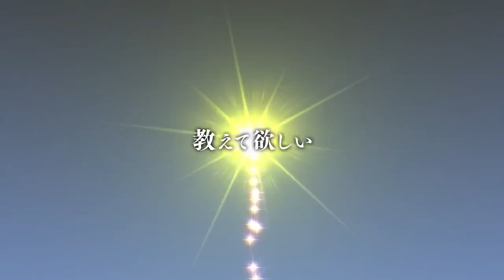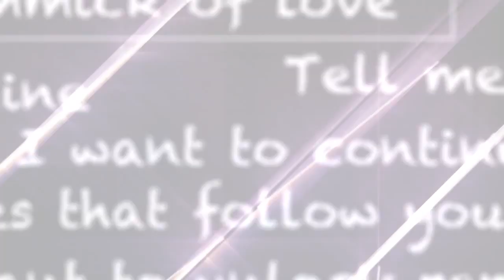[Touhou PV] [EastNewSound] contrivance (spanish & english subtitles)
Y lo bueno de los PV es que no tengo que hacer nada con el video.

Song title: contrivance
Arrangement: Kirin
Vocals: Hotaru Murasaki
Original song: Love-colored Master Spark (Kirisame Marisa's Theme)
Source: Touhou Eiyashou ~ Imperishable Night
Circle: EastNewSound
Album: Auxiliary Brightness

Traduccion al español: ParasiteTeromea